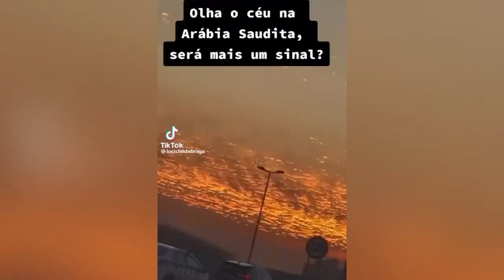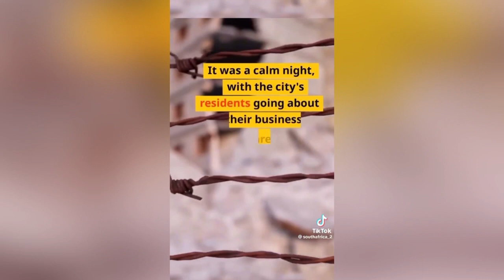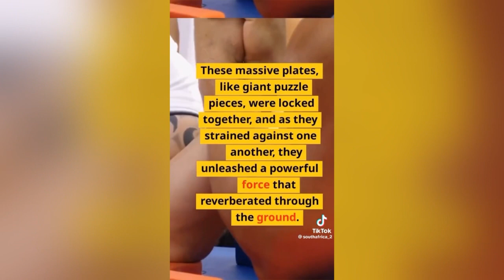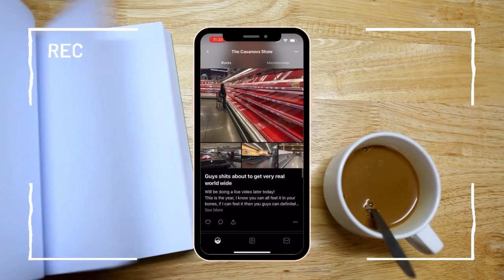Eternal Kingdom Incoming